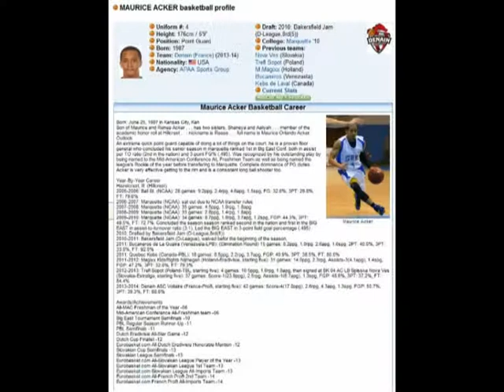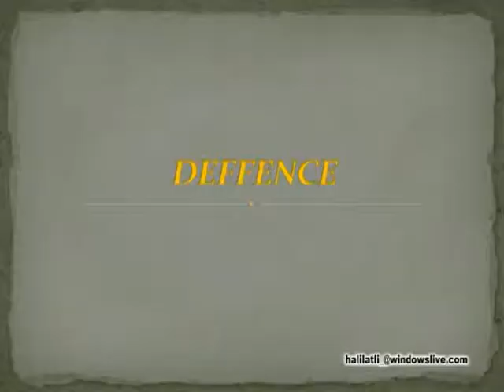Maurice Acker 2012-2013 Spisska Nova Ves Basketball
#4 Maurice Acker Personal Edit 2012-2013 Spisska Nova Ves vs Prievidza Zapas_Quarter Final 5th. Game Basketball Slovakia_Halil ATLI Analiz